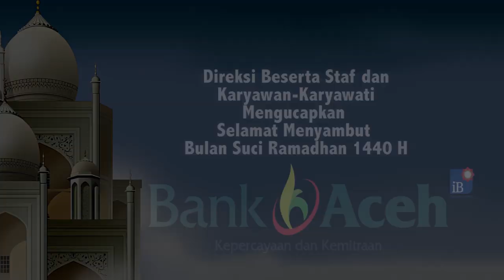Satgas Pangan Aceh Barat Tinjau Harga Barang Siapkan Tindakan Tegas Jika Temukan Penyelewengan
SERAMBITV.COM, MEULABOH - Tim Satuan Tugas Pangan Aceh Barat, Kamis (16/5/2019) memantau harga bahan pokok di Pasar Bina Usaha, Meulaboh.

Tim yang terdiri dari lintas lembaga ini mengecek harga beras, daging dan barang kebutuhan lainnya.

Tim menyatakan sejauh ini harga yang dibanderol pedagang masih dalam kategori normal, kecuali bawang putih yang maish bertahan di level Rp 60 ribu perkilogram.

Pemantauan ini akan berlanjut dan akan ditindak bila kemudian ditemukan pedagang yang dengan sengaja berlaku menyimpang seperti halnya penimbunan.